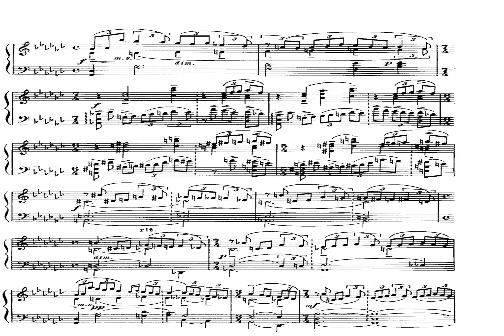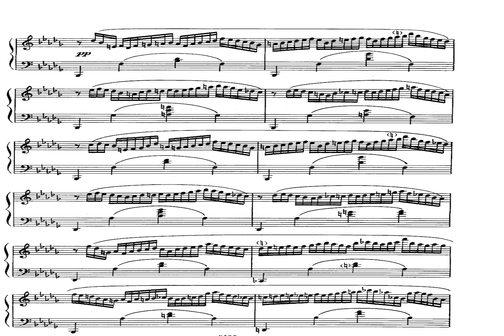rachmaninoff andantino no1 op16